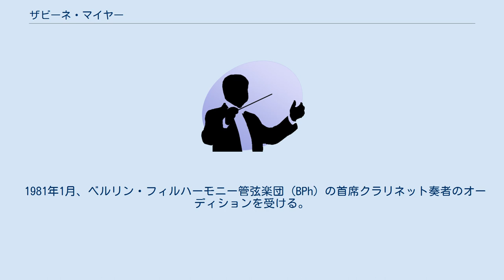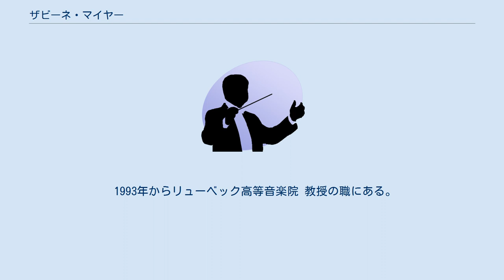ザビーネ・マイヤー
ザビーネ・マイヤー（Sabine Meyer、1959年3月30日 - ）は、ドイツのクラリネット奏者。
同じくドイツのクラリネット奏者であるヴォルフガング・マイヤーは実兄。
 西ドイツ（当時）のバーデン＝ヴュルテンベルク州クライルスハイム生まれ。
クラリネット奏者の父親から手ほどきを受けて、少女時代からクラリネットを吹き始める。
シュトゥットガルト音楽院で専門教育を終えた後、1979年ボンのドイツ音楽コンクールで第2位入賞。
バイエルン放送交響楽団にクラリネット奏者として入団する。
 1981年1月、ベルリン・フィルハーモニー管弦楽団 (BPh) の首席クラリネット奏者のオーディションを受ける。
カール・ライスターと並ぶもう一人の首席奏者が空席となったため行われたものであった。
芸術監督兼終身指揮者であったヘルベルト・フォン・カラヤンはマイヤーに強い関心を示したが、楽団員の総意は「マイヤーの音には、当団の管楽器奏者にとって不可欠の、厚みと融合性が欠如している」というものであった。
マイヤーを仮採用（1年間）するか否かの楽員投票がなされない状況で、マイヤーはアメリカ公演（ライスターは不参加）に、カラヤンの指名で客員首席クラリネット奏者として参加したが、翌1982年晩秋の楽団員全員による投票で、マイヤーの仮採用は否決された。
 この「ベルリン・フィル入団騒動」でマイヤーはかえって有名になり、以来世界の100か所以上を回って、数多くの主要なオーケストラと共演する、世界屈指のクラリネット奏者となった。
室内楽や協奏曲の演奏・録音に取り組んでおり、中でもモーツァルトやウェーバーの解釈で高い評価を得ている。
 1993年からリューベック高等音楽院 教授の職にある。
 ^ 中野雄『指揮者の役割』新潮選書、2011年、177-178頁。